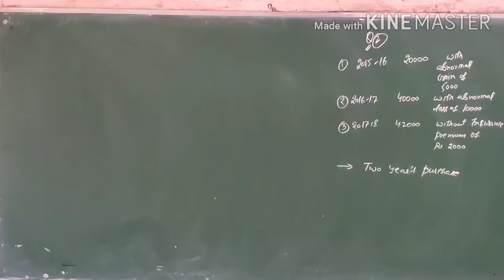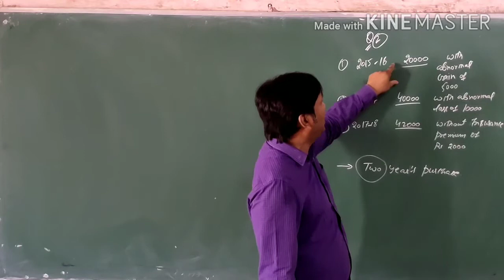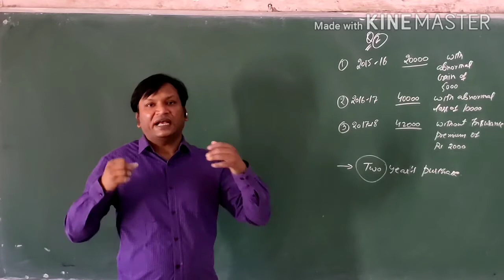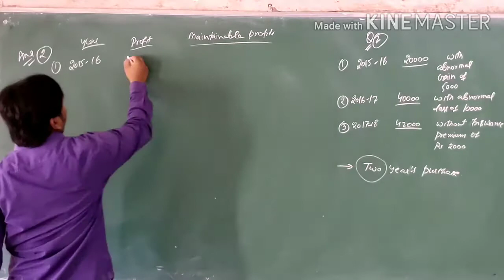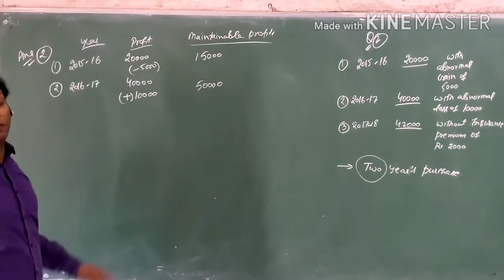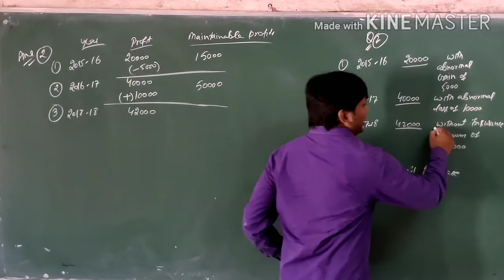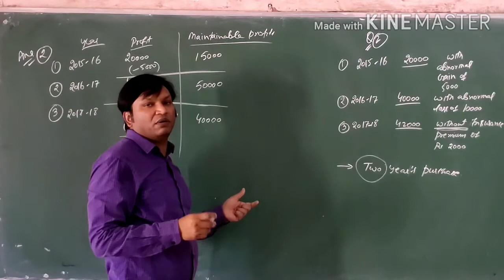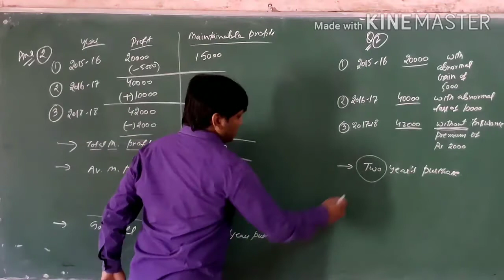Goodwill 2 class Av.maintainable profit method